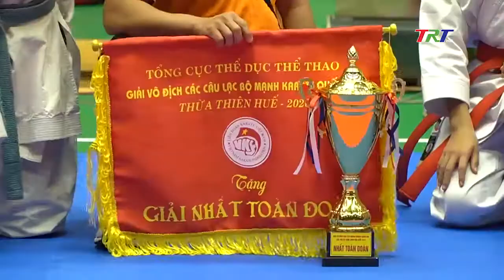Tổng quan giải Karatedo 2020